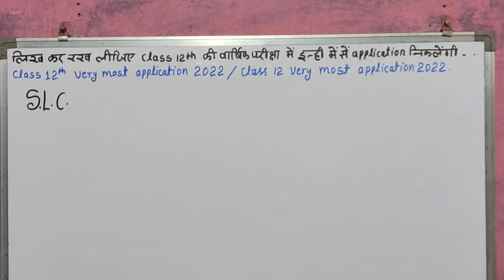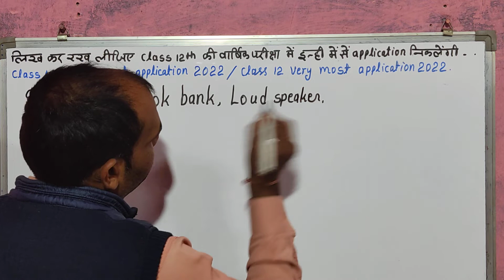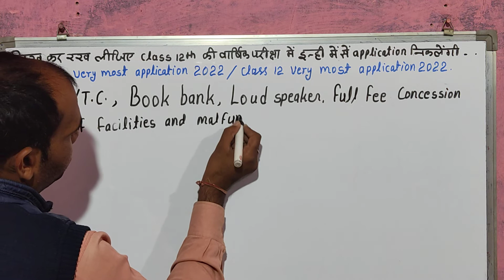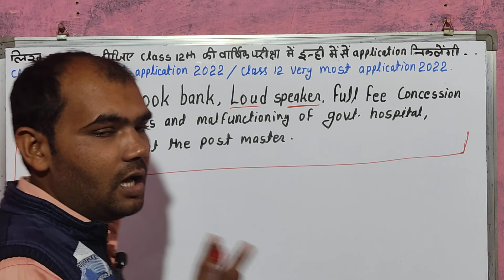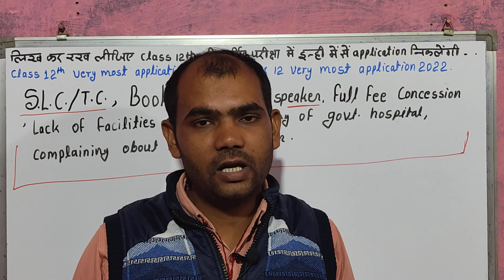class 12th very most application 2022 || class 12 very most application 2022